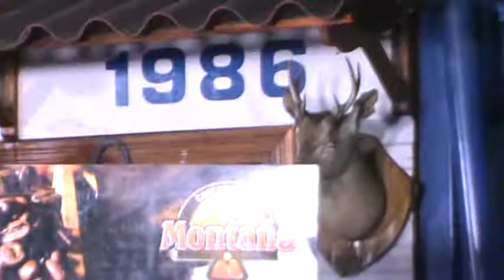Sin Complejos iniciia el fin de semana con nosotros